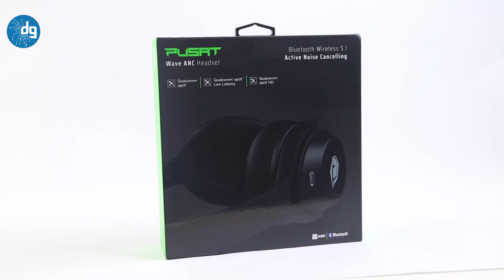Monster Pusat Wave ANC Bluetooth kulaklık inceleme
Monster Pusat Wave ANC Bluetooth kulaklıkla karşınızdayız. ANC, yani aktif gürültü engelleme teknolojisini bünyesinde barındıran, aynı zamanda tek şarj ile uzun süreli deneyimler vadeden kulaklık, tabii ki fazlasına da sahip...

Monster, pek çoğunuzun bildiği üzere oyunculara yönelik ürünler hazırlayan yerli bir marka. Özellikle de oyuncu laptop'ları tarafında farklı çözümler sunduğunu görüyoruz. Tabii hepsi bu değil. Marka, mouse'lardan hoparlörlere, kulaklıklara kadar pek çok yardımcı ürünlerle de çözümler sunuyor.

Monster Pusat Wave ANC Bluetooth kulaklık, günün hemen her saatinde, farklı ihtiyaçlarınız doğrultusunda kullanabileceğiniz bir kulaklık. Evet, sadece oyuncular özel bir kulaklık değil bu. İster oyun oynarken PC'nize bağlayın, isterseniz de müzik dinlemek için akıllı telefonunuzla eşleştirin, isterseniz de bir şeyler izlerken daha iyi işitsel detaylar almak için tabletinizle kullanın...

Monster Pusat Wave ANC Bluetooth kulaklığın kutusuna göz attığımızda, kulaklığın yanında bazı ekstra güzelliklerin de olduğunu görüyoruz...

Örneğin, ürünün oldukça şık ve sağlamlık hissi uyandıran bir taşıma çantası var. Öte yandan, kablolu kullanım için 3.5mm kablo da sunuluyor, ki bu da 120cm uzunlukta. İstediğiniz an, Bluetooth özelliği olmayan bir cihazınızla kullanım gerçekleştirebilirsiniz. Kulaklığımız, Type-C bağlantı noktasına sahip, ki bu doğrultuda şarj için bir Type-C kablosu da geliyor.

Son olarak, ürünümüzün kutusunda bir de uçak seyahatlerimizde kullanabileceğimiz dönüştürücü de mevcut.

Ben, hemen her gün yanında kulaklık taşıyan ve her gün en az birkaç saatlik dilimde kulaklık kullanan teknoloji severlerden biriyim. Halihazırda farklı amaçlar için edindiğim birkaç kulaklığımın olduğunu da söylemem gerekiyor. Monster Pusat Wave ANC ise, son günlerde kullandığım tek kulaklık. Buradaki amacım, ürünün performansını takip edebilmek ve mevcutta kullandığım benzer ürünlerle kıyasladığımda daha iyi yönlerinin olup olmadığını görebilmekti...

Monster Pusat Wave ANC Bluetooth kulaklık, 210 gram ağırlıkta. Tasarım detaylarına baktığımızda, hem kafa hem de kulaklar için yumuşak tasarım malzemelerinden yararlanıldığını görüyoruz. Ürün, kafanıza göre ayarlanabilir yapıda.

İyi seyirler.